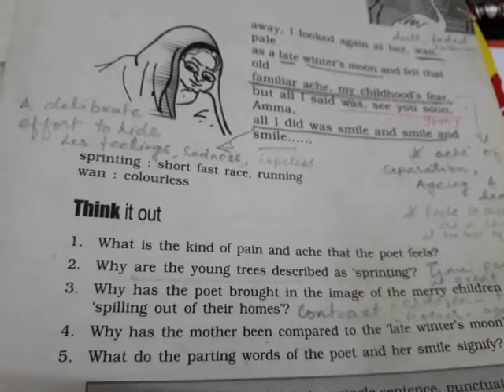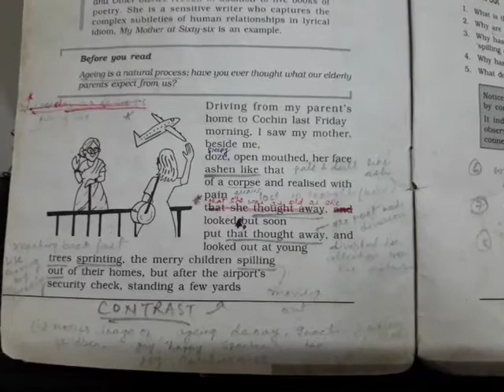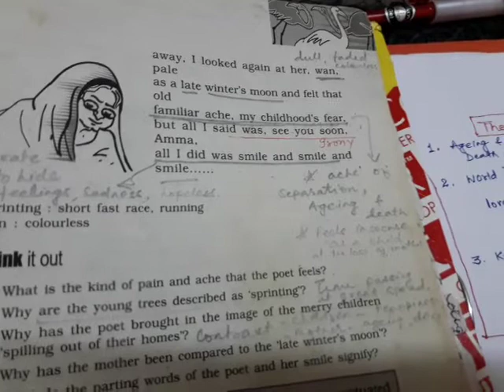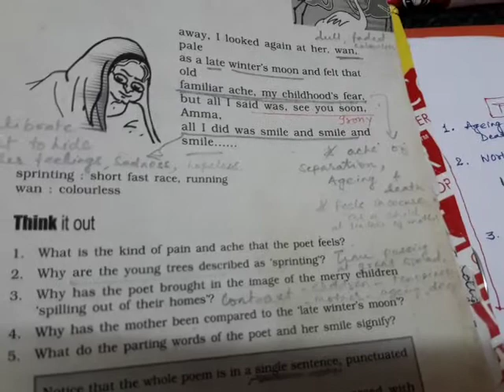My Mother at 66 V3